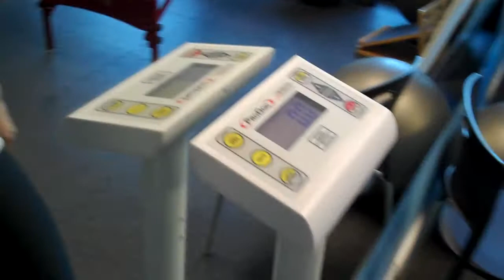Kristi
Kristi lost 25.4 lbs. in 6 weeks in the VIP Fitness 6 week challenge!